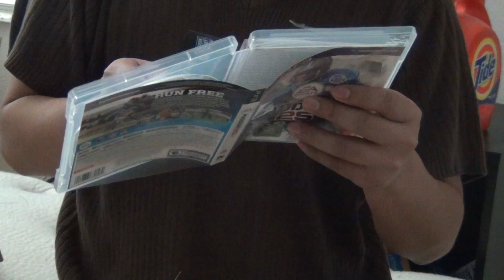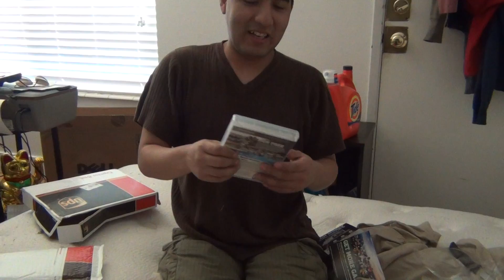ABRIENDO Gracias EA madden 25